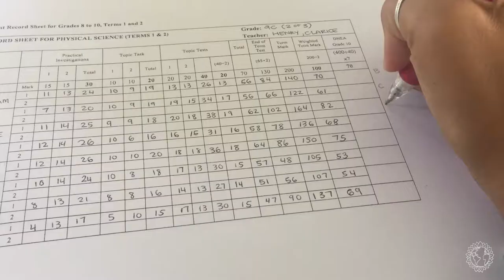3 Seconds a Day - Apr 2017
A compilation of short clips from each day to show a recap of my month in Peace Corps Namibia.